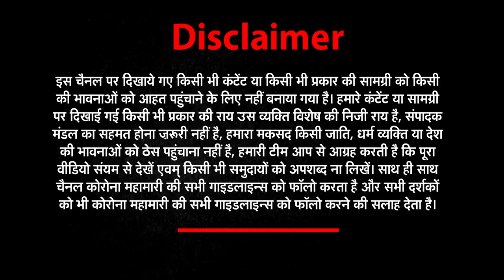UP की तमाम खबरों के लिए देखिए हर खबर पैनी नजर | NEWZ World India | NWI NEWS | 4 April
UP की तमाम खबरों के लिए देखिए हर खबर पैनी नजर | NEWZ World India | NWI NEWS |